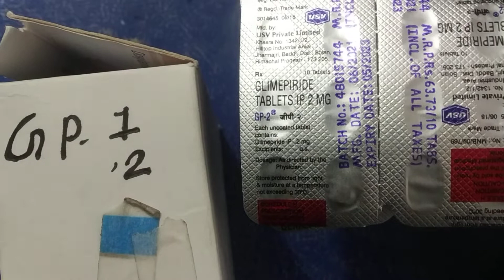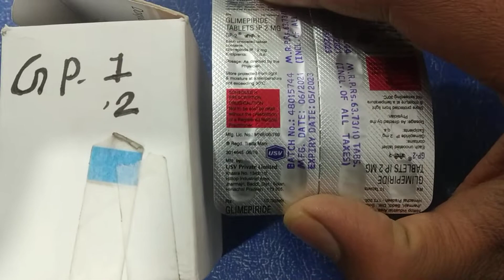medical GLIMEPIRIDE tablet 2mg glimepiride 1 mg tablets use in Hindi part 149 sugar Ki Dava